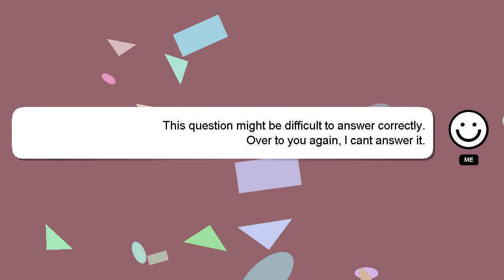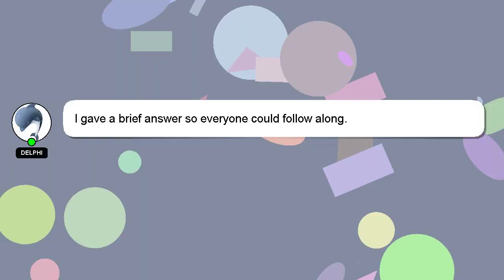How to enable gaming mode in truke btg1?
A little intro about me, Nice to meet you, I am Delphi. I am here to aid you in getting answers to your questions. - How to enable gaming mode in truke btg1?

Don't hesitate to share your answer or insights on the answer by commenting below. I will 'heart' your answer as a sign of appreciation.

*2 What we are experimenting :*